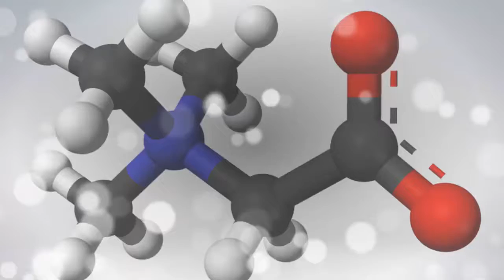Today With Tom LIVE What Is Homocysteine AND Is It A Problem